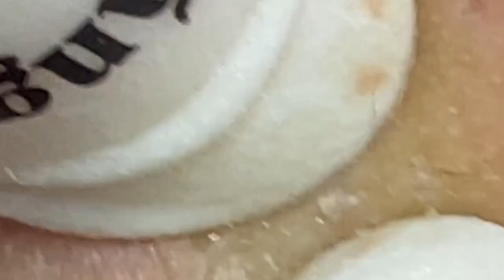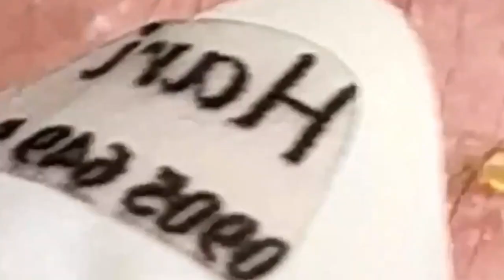𝘐 𝘢𝘭𝘸𝘢𝘺𝘴 𝘭𝘪𝘬𝘦 𝘵𝘰 𝘭𝘰𝘰𝘬 𝘰𝘯 𝘵𝘩𝘦 𝘰𝘱𝘵𝘪𝘮𝘪𝘴𝘵𝘪𝘤 𝘴𝘪𝘥𝘦 𝘰𝘧 𝘭𝘪𝘧𝘦 1004